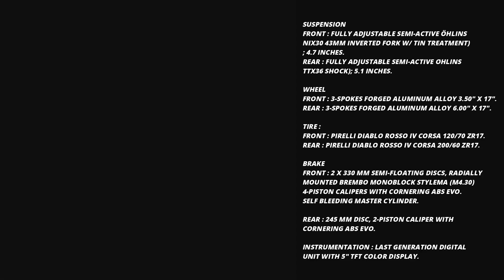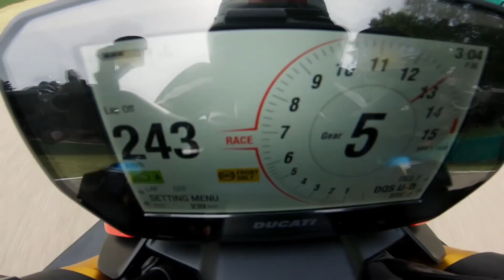The BEST Ducati Streetfighter V4 S 2023: Everything You Need to Know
If you're looking for the best Ducati Streetfighter V4 S 2023, then you've come to the right place! In this video, we'll share everything you need to know about this motorcycle, from the basics to the more advanced features.

Whether you're a beginner or an experienced rider, this video is a great resource for learning about the Ducati Streetfighter V4 S 2023. I hope you find it helpful!
New Ducati Streetfighter V4 S

* POWER : 153 KW (208 HP) @ 13,000 RPM
* TORQUE : 123 NM (90.4 LB-FT) @ 9,500 RPM